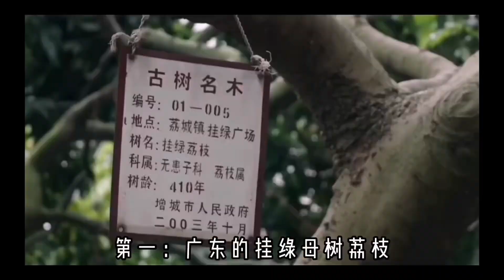【美食之最】你吃过吗？中国最好吃的十种水果【美食之最】你吃過嗎？中國最好吃的十種水果#美食 水果 知识 科普 top10#